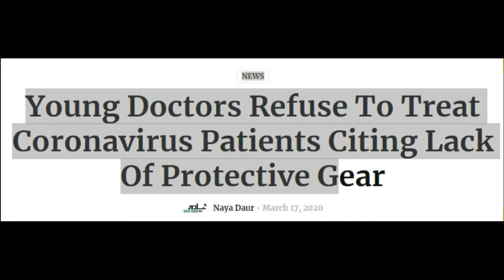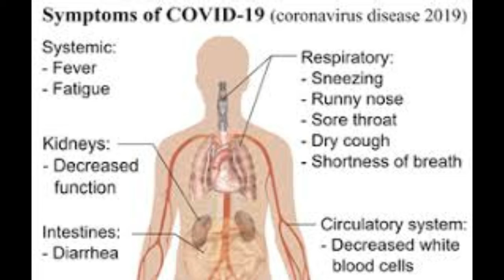pakistani doctors refuse to treat caronavirus patients | Documentry Plus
Everyone pray from Allah Almighty